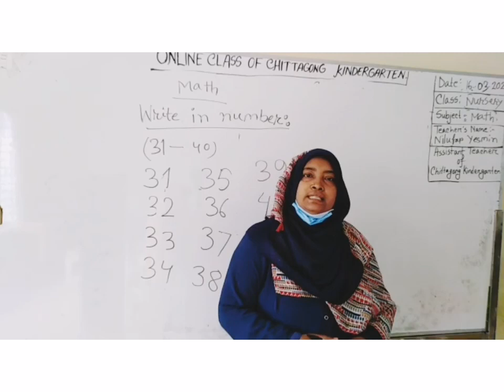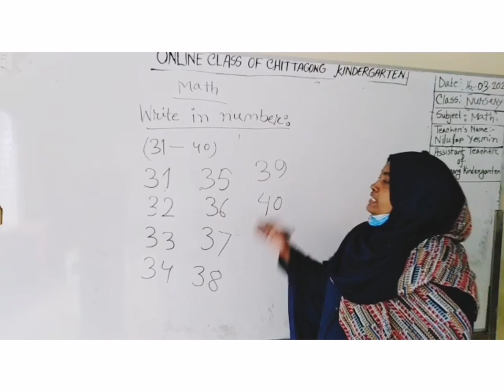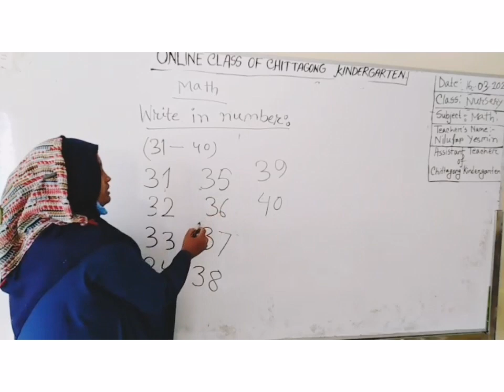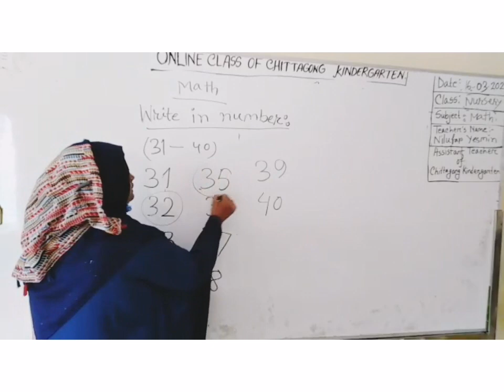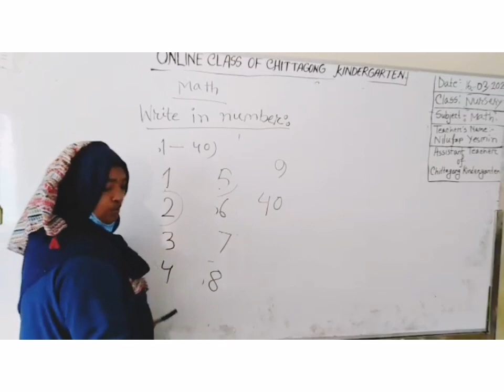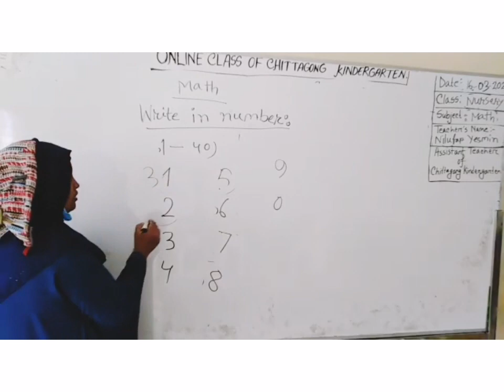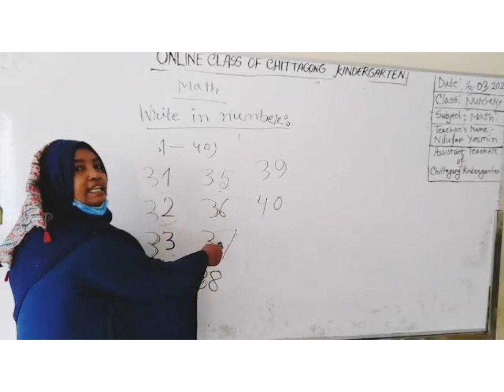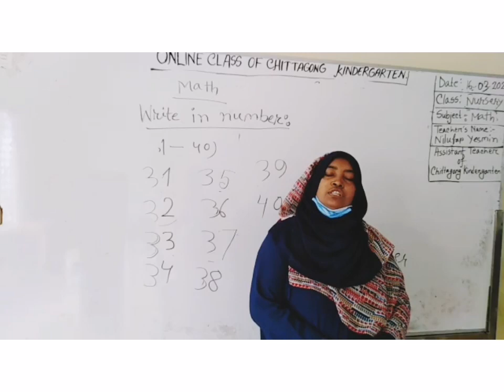16 March' 2021 Class Nursery Math